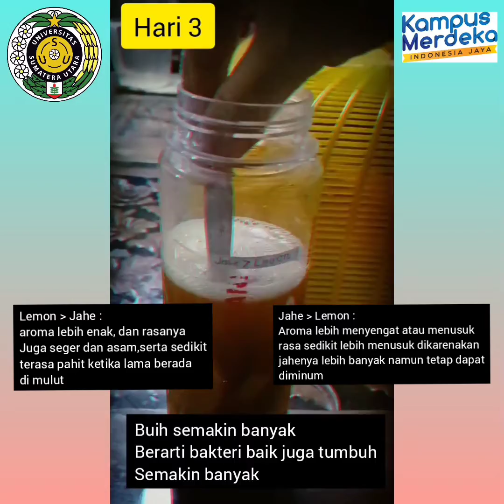Pembuatan Minuman Fermentasi Sederhana MaLeJa by Angeline Silvia Haraito Sitorus (190305058)